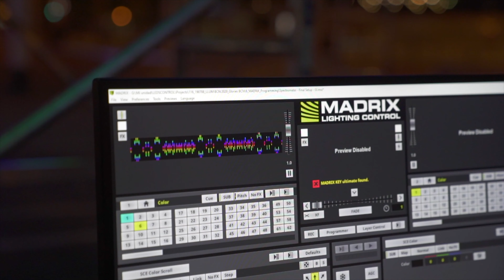Spectrometer, Barcelona - Spain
LEDSCONTROL, a team that works with light as a communication instrument, explores the concept of the frequencies of the visible and the non-visible.

For this purpose, we synthesize the concept of what a spectrogram is in its visual, sound and volumetric variables. This installation represents what the very meaning of spectrography refers to: a visual representation of the frequency spectrum of a signal that varies with time. When applied to an audio signal, spectrograms are called ultrasound scans, voice prints, or voice diagrams.

Spectrometer is a show in which space is transformed through sound and light, achieving a different experience at each point of the installation. Sound and light move, inviting the viewer to explore in search of new emotions, using time as a mediator between light and sound, we establish a dialogue between the two.